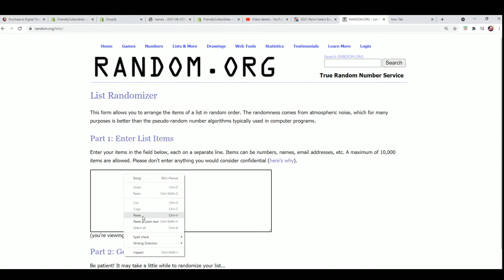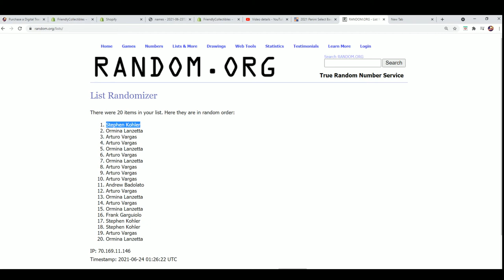PART 2 2021 BOOTY BOX STAR WARS FINE ART PRINTS QUEST SERIES ID STWARFAP101